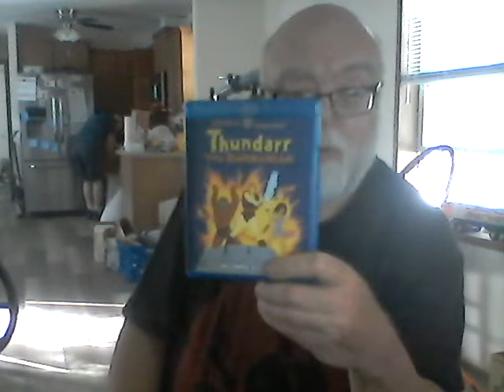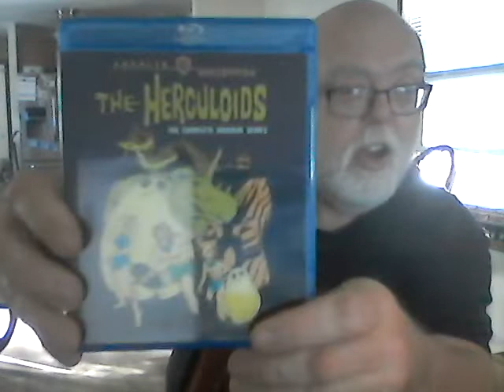Living with Cerebral Palsy & Autism - 06302022_1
An Autistic Collects Science Fiction & Fantasy Movies & Television Programs.